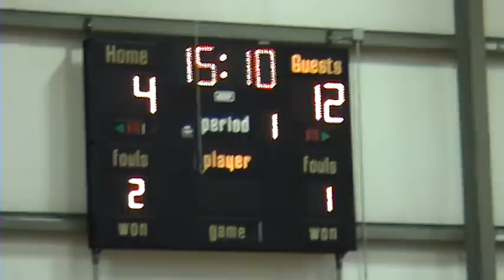Devon Scott vs Jared Sullinger in fall leauge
High School teamates Devon Scott and Jared Sullinger play aginst eachother in the fall leauge championship game.